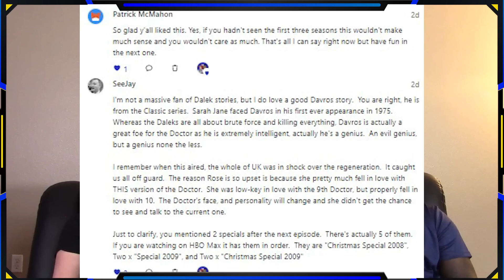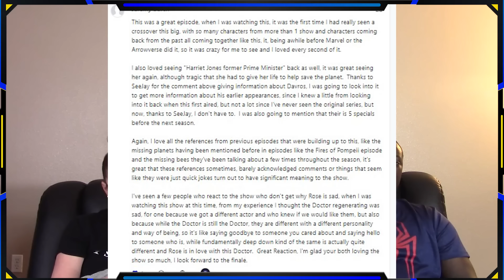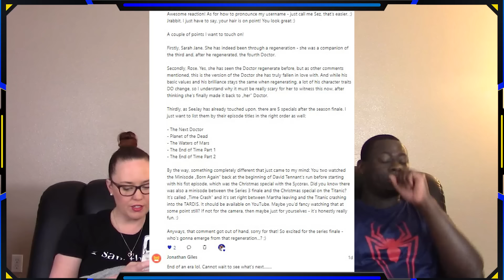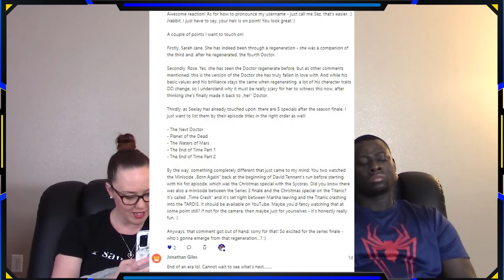Doctor Who 4X13 Journey's End REACTION (FULL Reactions on Patreon)